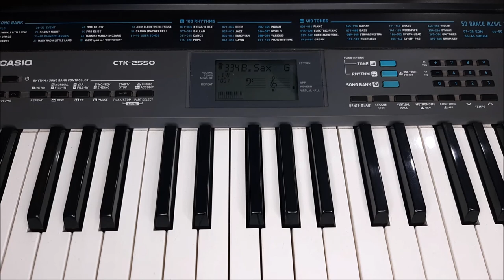Saxophone in keyboard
i  this  video  you  can  learn  everything  about  how  to  play  saxophone  in  keyboard
i  used  Casio  2550 ...but  it  is  available  in  every  keyboard,,,
in  our  Casio  saxophone  starts  from  tune  number
141,142,143,144,145,146,147,148,149,150
after  150  you  can  also  find  it  from
331,332,333,334

how  to play  saxophone  in Casio ctk-2550